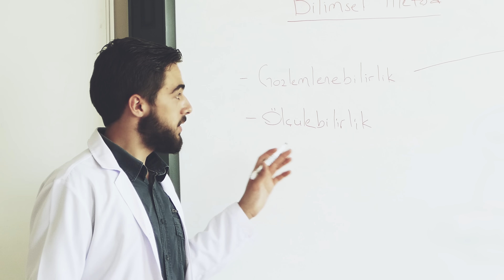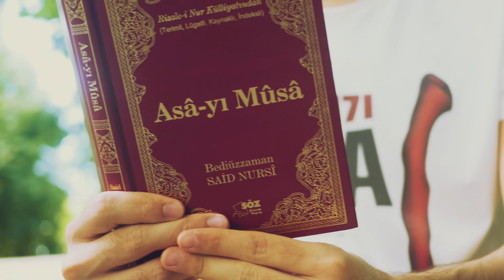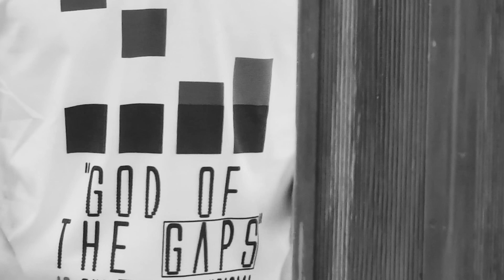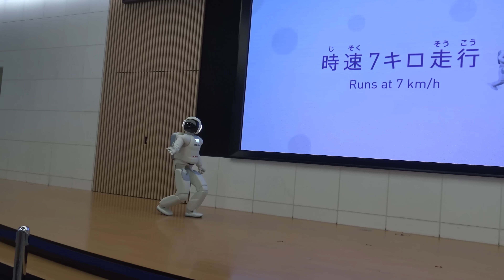Kırmızı Asa 0 : Organik Bilim - Tanıtım Bölümü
Kırmızı Asa  0 Tanıtım swap Bölümü - "Organik" ismiyle tanıtımını yaptığımız seri Perşembe günü başlıyor.

Bu içerik özgün bir içeriktir. Ve diğer özgün içeriklerimizde olduğu gibi referans verilmesi ve içeriğin Kırmızı Asa ilgili videosundan alındığı açıkça belirtilmesi şartıyla, tüm içerik dilenen her yerde kullanılabilir.

Fen Öğretmenleriyle Organik Bilim hareketi için Kırmızı Asa Instagram Hesabı: @kirmiziasam 'e DM atabilirsiniz.

Arkadaşlar Kafile YouTube kanalından herkese merhaba... Hayata dair her şeyi enine boyuna konuştuğumuz Kafile videoları, gençlere uygun tarzı ve temposuyla devam edecek.

Müzikler:
First Step - Hans Zimmer
Minimal Pulsing Suspense - Denis  Kotenko